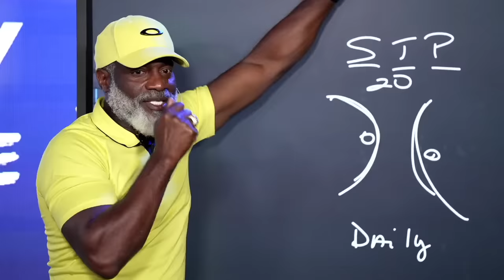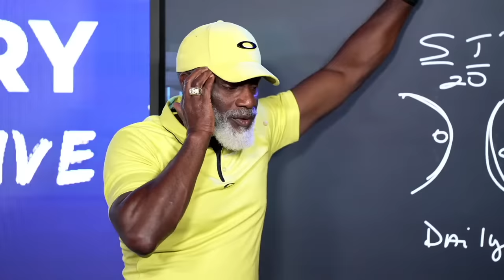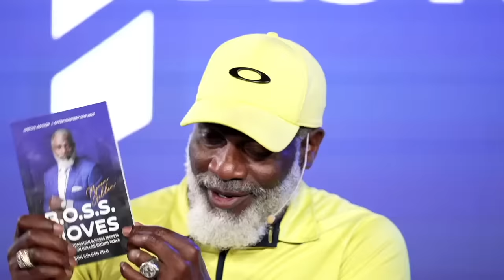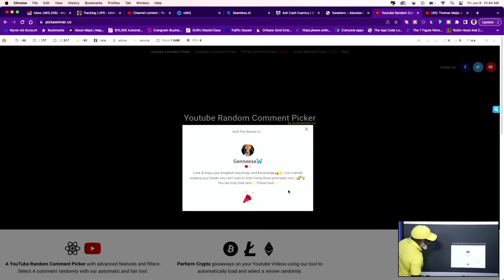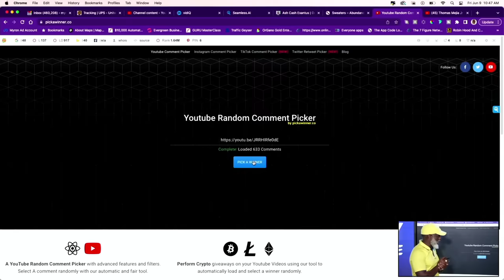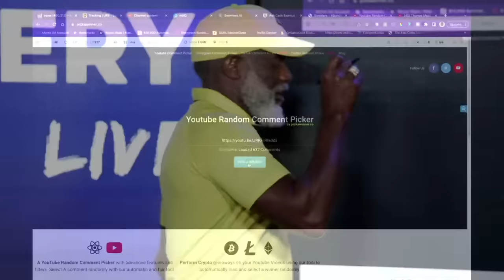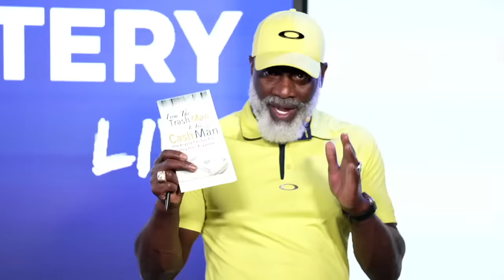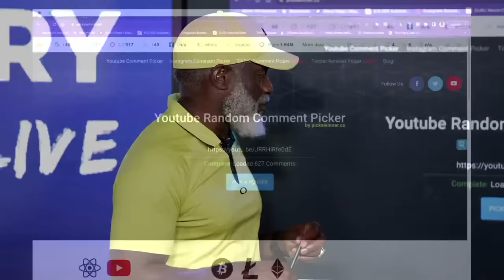Stop Being Addicted To Difficulty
Myron’s Books

myrongolden.shop